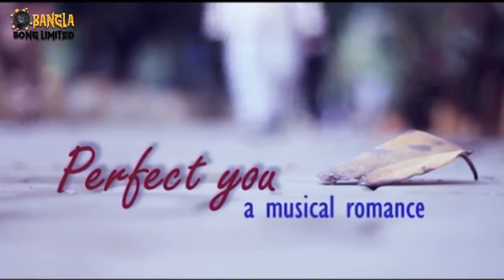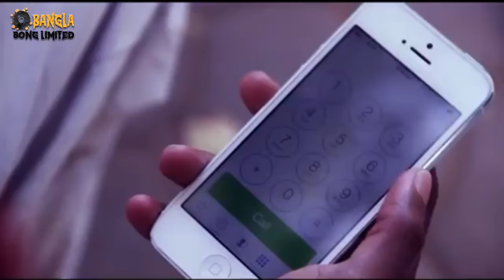Mon Jatona Pirit Ki Tui Amare Shikhayli || মন জানতনা পিরিত কি || ORIGINAL SONG | BANGLA SONG LIMITED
Mon Jatona Pirit Ki Tui Amare Shikhayli - A sad romantic Bangla song by Hannah Babu Full Lyrics in Bengali: এই মন জাতনা পিরিত কি তুই আমারে শিখাইলি এখন কেন দূরে দূরে পালাইয়া বেড়াস ভালোবাসা কি জিনিস তুই আমারে বুঝাইলি এখন কেন আড়ালে লুকাইয়া বেড়াস. আমারে আগের মত ভালবাইসা যা না রে ভালবাসার নেশা আমায় পুরা দমে খাইসে রে সজনী আগের মত ভালবাইসা যা না রে ভালবাসার নেশা আমায় পুরা দমে খাইসে রে. পিরতি শিখাইয়া ভালোবাসায় মজাইয়া আমারে একলা রাইখা দূরে রইলি রে কামনে বন্ধু আমার এত পাষাণ হইলি রে আমারে ভুইলা গেলি এত সহজে. এ ক্যামন নেশার বড়ি আমারে খাউয়াইলিরে দুই চখে তোরে ছাড়া কিছুই দেখতে পাই না রে আমারে আগের মত ভালবাইসা যা না রে ভালবাসার নেশা আমায় পুরা দমে খাইসে রে সজনী আগের মত ভালবাইসা যা না রে ভালবাসার নেশা আমায় পুরা দমে খাইসে রে. তোর প্রেমে পড়িয়া অন্তরটারে চিরিয়া যত ভালোবাসা ছিল তোরে দিয়া দিলাম এখন আমি কি করি হায় ভালোবাসা বিহনে আমার এ শূন্য হৃদয় তালা দিলাম এ ক্যামন খরার মাঝে আমারে ফালাইলিরে হৃদয়টা শুকাইয়া গেছে চখেতে নাই পানি রে. আমারে আগের মত ভালবাইসা যা না রে ভালবাসার নেশা আমায় পুরা দমে খাইসে রে সজনী আগের মত ভালবাইসা যা না রে ভালবাসার নেশা আমায় পুরা দমে খাইসে রে.